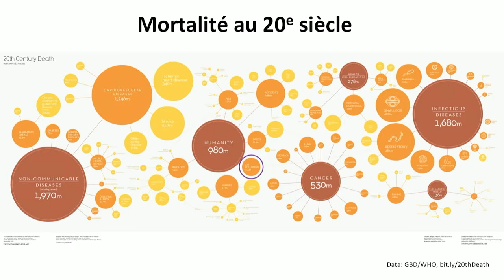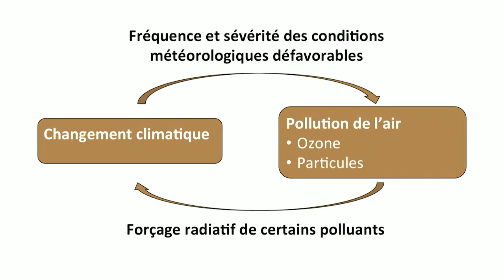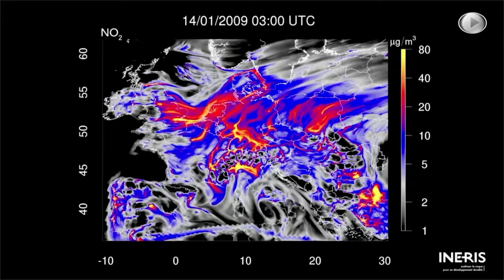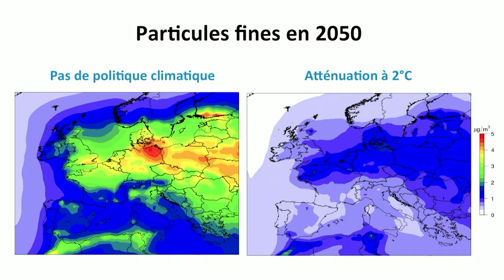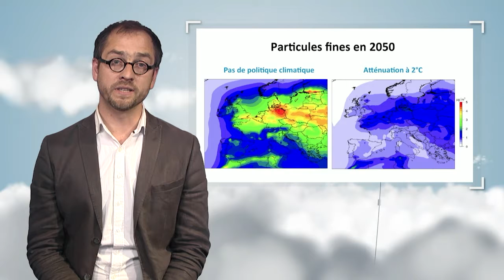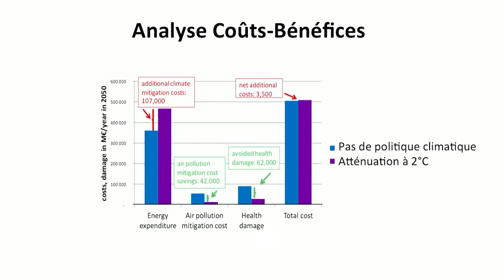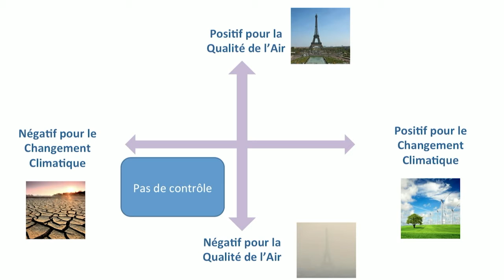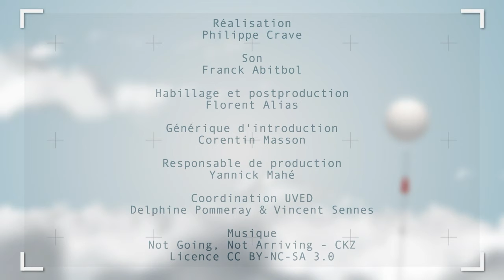Cambio climático y calidad del aire : en busca de estrategias de gestión comunes